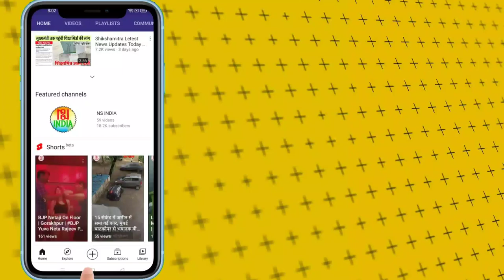BP.ed,अनुदेशक,उर्दू शिक्षक,BTC,एंबुलेंस कार्यकर्ता,रोजगार सेवक,आगनबाड़ी, ररसोइया सपा के घोषणा पत्र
शिक्षा प्रबंधन संवर्ग को दक्ष और भ्रष्टाचार मुक्त बनाने के लिए नए तरीके से पुनर्गठित किया जाएगा । ' ' विशेष पारिश्रमिक पैकेज और शिकायत निवारण प्रकोष्ठ बनाकर बीपीएड प्रशिक्षित शिक्षकों , अनुदेशकों , गणित और विज्ञान के जूनियर स्कूल शिक्षकों , उर्दू शिक्षकों , बेरोजगार समूह , बीटीसी बेरोजगार शिक्षक , 108 / 102 एम्बुलेंस कार्यकर्ता , रोजगार सेवक , आंगनबाड़ी कार्यकर्ता , एमडीएम रसोइया की समस्याओं का निराकरण किया जाएगा । ' ● ' वित्तविहीन स्कूल शिक्षकों को 5000 रुपए प्रतिमाह पारिश्रमिक दिया जाएगा '
यह बातें अखिलेश यादव ने समाजवादी पार्टी के घोषणा पत्र में शामिल किया।